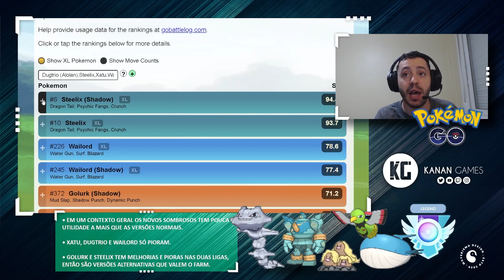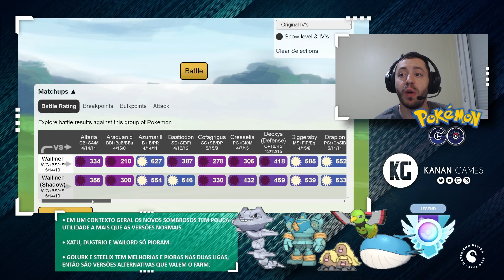Os novos Sombrosos valem a pena para o PvP? - GO Battle League - Pokémon GO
Galera, neste vídeo trago uma análise dos novos sombrosos lançados no atual evento da equipe rocket, Dugtrio de Alola, Steelix, Golurk, Xatu e Wailord. Será que valem a pena pro PvP no Pokémon GO? Espero que curtam o vídeo!

00:00 - Introdução
01:29 - Análise
05:22 - Xatu
06:54 - Dugtrio
08:01 - Golurk
10:42 - Wailmer
12:02 - Wailord
13:38 - Steelix